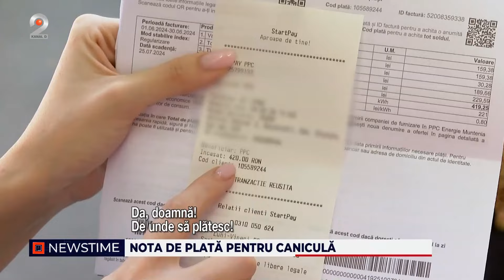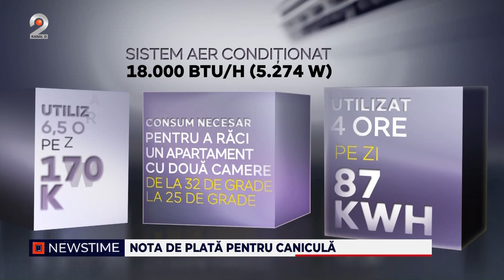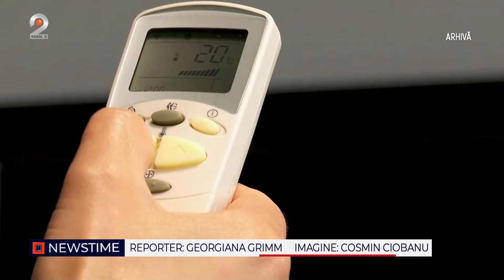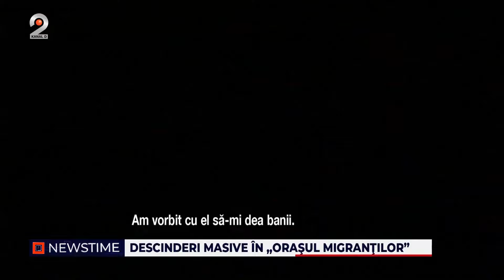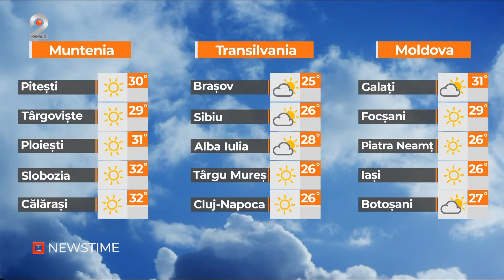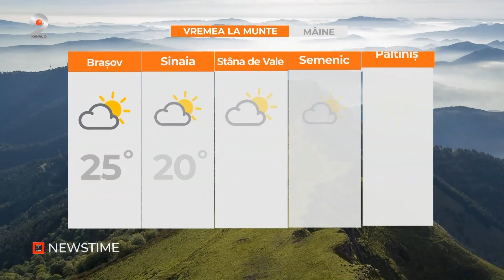NEWSTIME (29.07.2024) - Nota de plata pentru canicula!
00:00 – Intro
00:01 – Principalul suspect al crimei din cabiner, filmar dupa omor.
02:05 – Nota de plata pentru canicula.
04:40 – Descinderi masive in “orasul migrantilor”.
07:20 – METEO

📢 Urmareste noutatile Kanal D2 si pe Social Media 📢